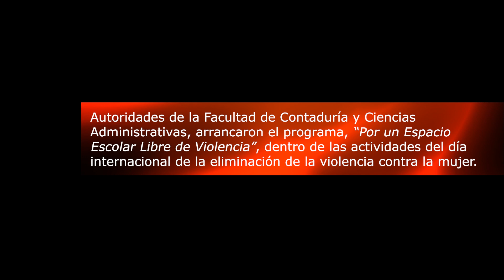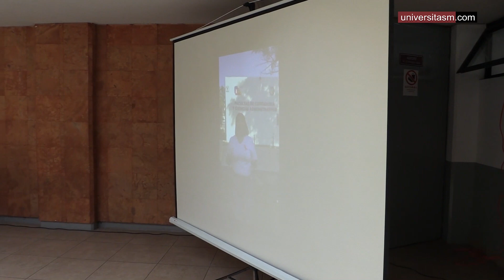Ponen en marcha el programa "Por un Espacio Escolar Libre de Violencia" en la FCCA - UMSNH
La Facultad de Contaduría y Ciencias Administrativas, dependiente de la Universidad Michoacana de San nicolás de Hidalgo, pone en marcha la campaña "Por un Espacio Escolar Libre de Violencia"